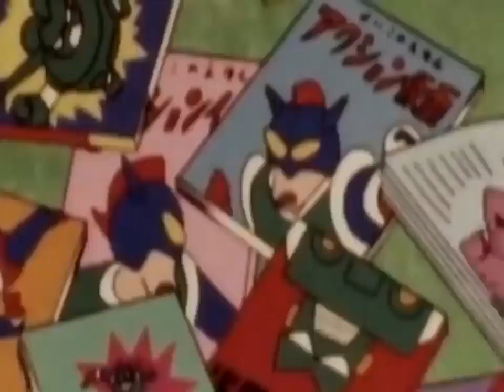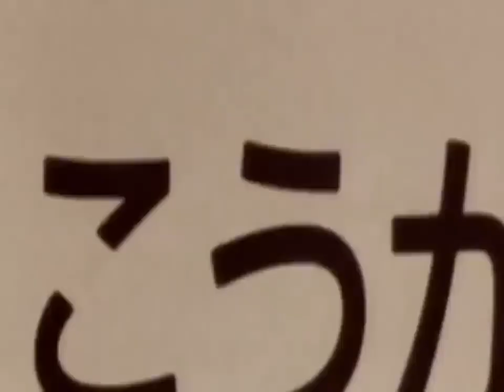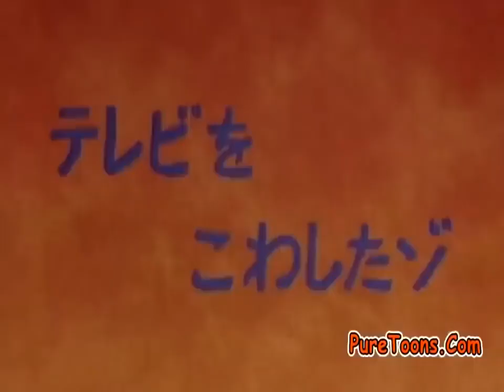motu patlu superhero | motu patlu cartoon | motu patalu | motu patlu movie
motu aur patlu ki jodi

motu patlu telugu

motu patlu song

motu patlu tamil

motu patlu fighter

motu patlu entry

motu patlu robot

motu patlu alien

motu patlu part 10000

motu patlu king of kings

motu patlu ki jodi song

motu patlu ki film

motu patlu ki movie

motu patlu ki jodi cartoon

motu patlu ki jodi hai

motu patlu ki

motu patlu ki video